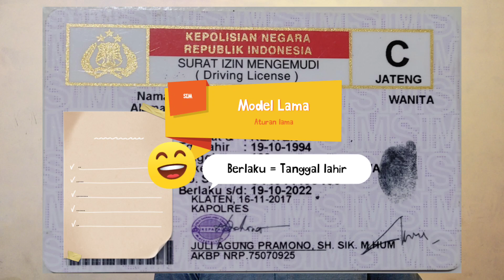Jangan terburu-buru memperpanjang Masa Berlaku SIM, rugi lhoo....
Jangan terburu-buru memperpanjang Masa Berlaku SIM, bisa Rugi lhooo.

Selamat datang teman, kali ini saya membahas Surat Ijin Mengemudi atau driving license atau SIM.

Surat tapi kok bentuknya kartu.???

Pada intinya disini jangan memperpanjang sim atau memperpanjang masa berlaku sim ketika sudah telat, karena tidak bisa alias harus buat lagi.  Eitsss buat baru lagi kayak keahlian mengeudi juga hilang aja. Lagipula bisa aja orang kagak tahu tata krama di jalan bisa dapet SIM.  karena uang. Yappp itulah alasan kenapa kalo telat harus buat baru lagi.  karena uangnya lebih gede juga.

Tapi jangan pula terburu-buru untuk memperpanjang karena rugi besar lhooo. Bayangin aja kalo masa berlaku kita masi 9 bulan 10 hari..  pas kita perpanjang cuma nambah 5 tahun pas.  kagak ada kelebihan 9bulan 10 harinya..

Yang awalnya masa berlaku sesuai tanggal lahir kita.  sekarang berubah sesuai tanggal saat kita melakukan perpanjangan sim di polres.  yuk simak videonya

Sim. Stnk. Bpkb.  motor.  mobil. Truk. Bis.